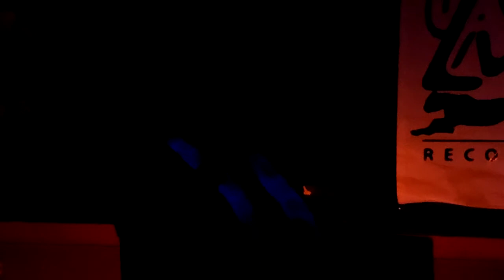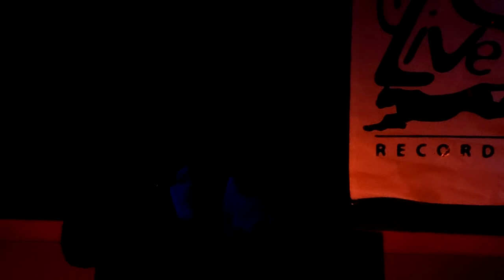Karaoke Competition @ Ashland Eagles, August 28 2014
So, if you can put up with the bad resolution, the fact that I'm in shadow most of the video, and that the music is louder than my voice for most of it, at about 3:20 is when I prove I can rock this song. This video was shot on a friend's phone when I participated in a karaoke competition at the Ashland Eagles on August 28, 2014, hosted by Gary Kesling and 9 Lives Records. It all came down to one judge choosing the other guy over me. It was second place, but I'll take it :)